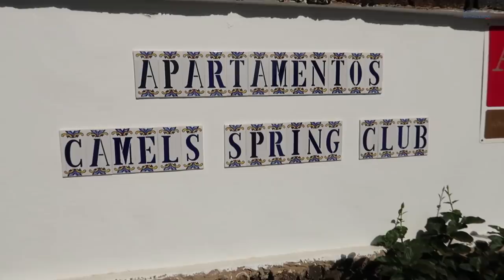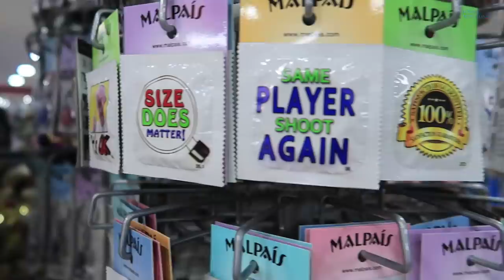Айсан ч гэсэн Сайхан аяллаа - Испани